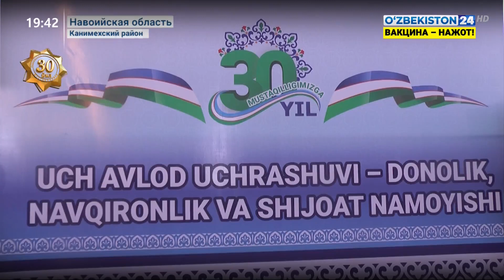Встреча трёх поколений в Навоий